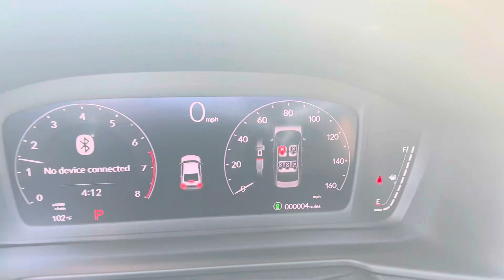Accord for David